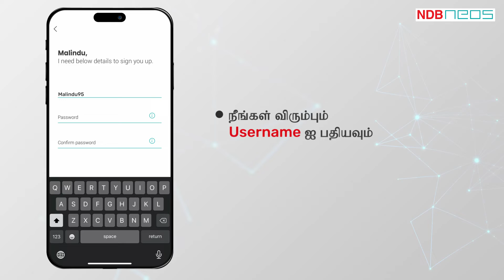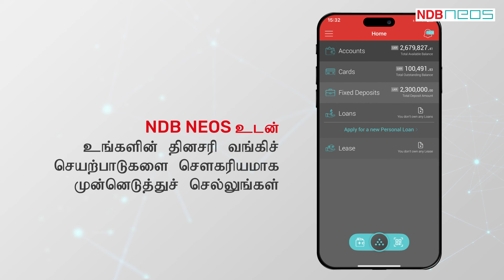Account Onboarding - Tamil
உங்கள் NDB வங்கிக் கணக்கிலிருந்து NDB Neos செயலியில் இன்றே பதிவு செய்யுங்கள், இப்போது நீங்களும் பல தனித்துவமான வசதிகளுடன் சிறந்த மொபைல் வங்கி அனுபவத்தைப் பெறலாம்... 📲
NDB Neos செயலியில் பதிவு செய்ய, இந்த எளிய வழிமுறைகளைப் பின்பற்றவும்.

இன்றே NEOS பயன்பாட்டைப் பதிவிறக்கவும். 👇🏻